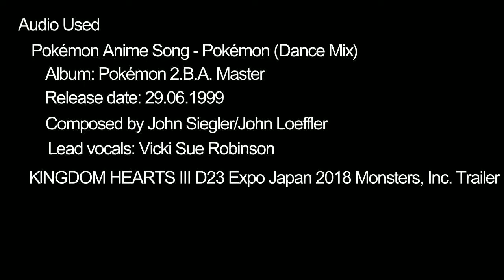Pokemon trailer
Animation by Nick Potts

Based on Pokemon

All Concept owned by Pokemon Company, Game Freak, Nintendo, and Viz Media

Animation Software
  TVPaint

Audio:
Pokémon Anime Song - Pokémon (Dance Mix)
  Album: Pokémon 2.B.A. Master
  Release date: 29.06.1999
  Composed by John Siegler/John Loeffler
  Lead vocals: Vicki Sue Robinson
KINGDOM HEARTS III D23 Expo Japan 2018 Monsters, Inc. Trailer